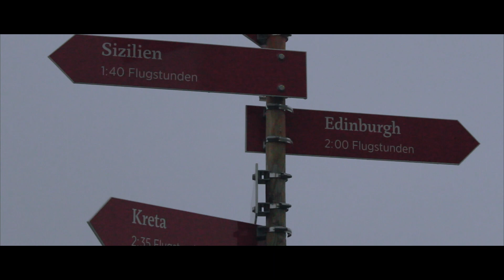TRAVEL VIDEO #5: I GOT TO NAME A CALF IN SWITZERLAND.